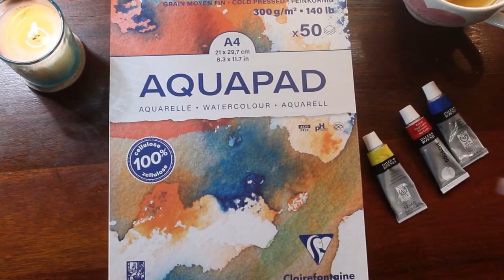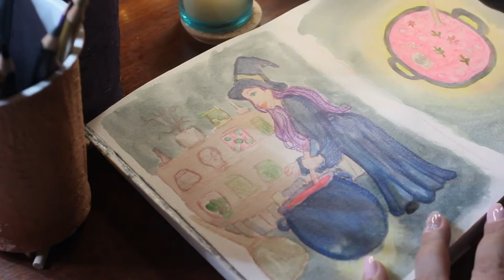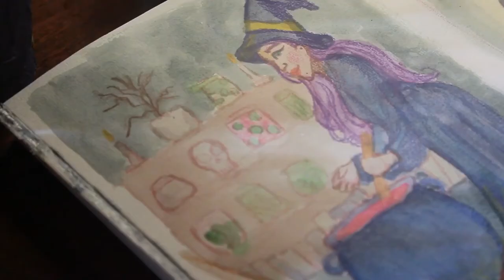Halloween 🎃 Art Vlog-Rainy Day-Chill & Relaxing Witch & Cauldron Drawing-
Hello and welcome to my Halloween 🦇 🎃 Art Vlog, where I use neon pink, watercolours and coloured pencils to draw a witch with a cauldron and a cauldron with some neon goop inside! I show the entire drawing process from a rough sketch in my sketchbook to the final details on the piece. I didn't show this but after the painting dried I did stick it into my sketchbook.

I hope you have a very happy Halloween and be careful out there, it's a jungle.

If you want to see more drawing/sketches make sure to check out my IG! I post there alot more than here.